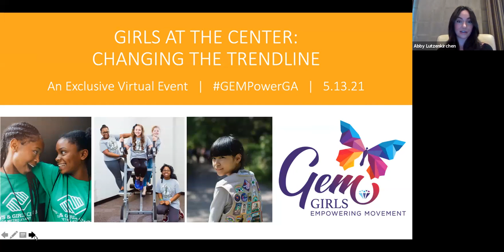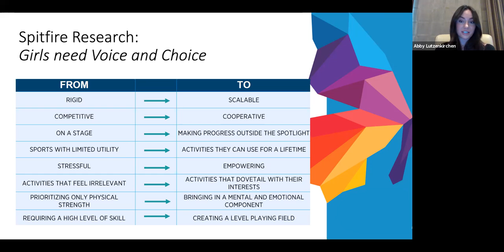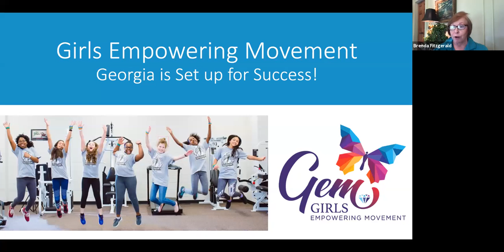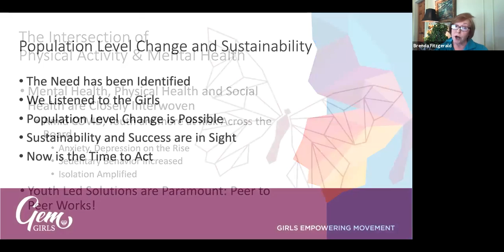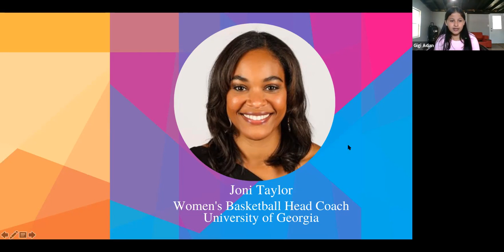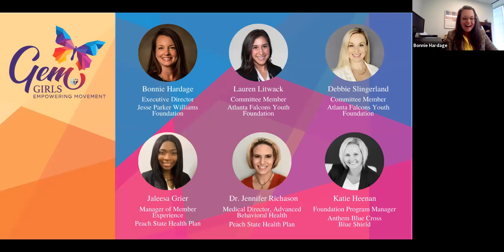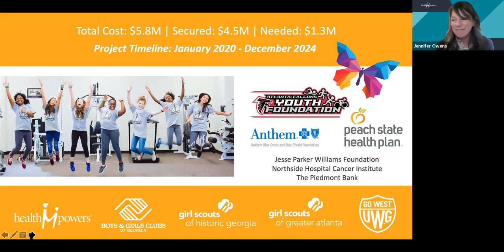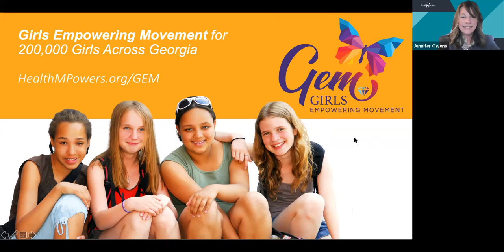GEM Girls at the Center: Changing the Trendline